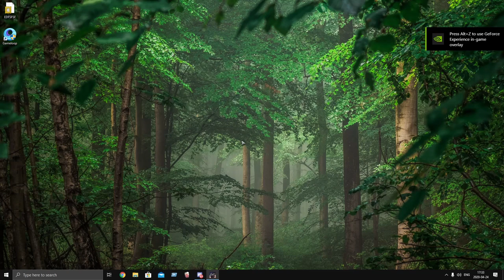escape from tarkov playing at night without night vision tarkov game filtar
night vision tarkov game filtar nvidia